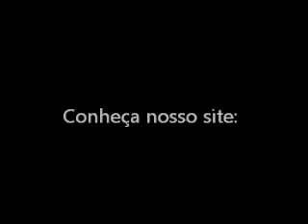LC 02 Pliê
amostra CD aula ballet